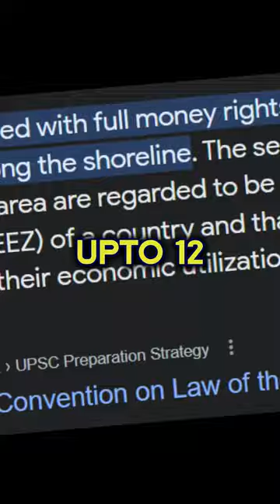Are the High Seas Lawless?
The high seas are not lawless. Well, not completely. According to international law, a maritime country extends outward some distance from its shoreline. During the 20th century several attempts to develop an international “law of the sea” have been made under the aegis of the United Nations. The results of the third and most-recent United Nations Convention on the Law of the Sea (which took place in Montego Bay, Jamaica, in 1982) were largely successful, with more than 160 countries having signed the agreement by 2017. Several countries, including the United States and others with significant ocean-facing and sea-facing coastlines (such as Colombia, Venezuela, and Turkey) had yet to sign the agreement, however.